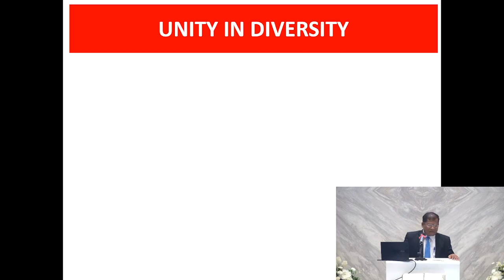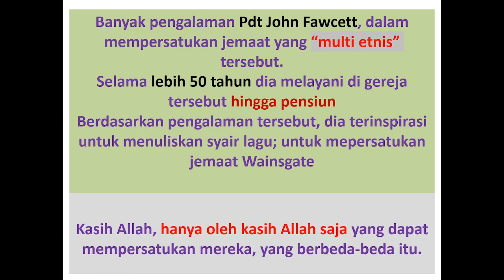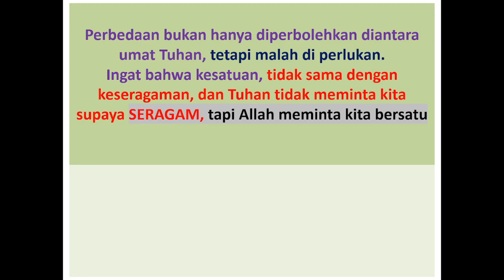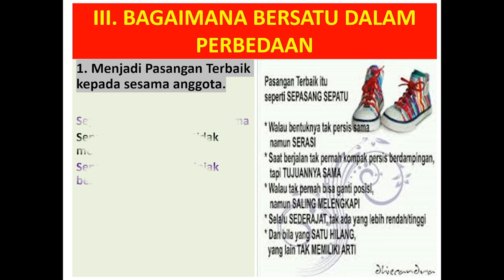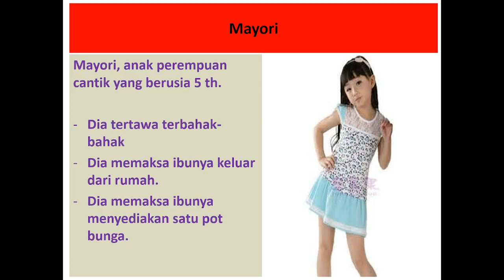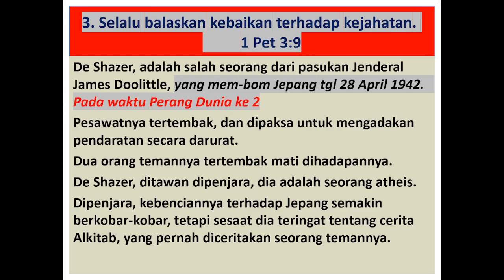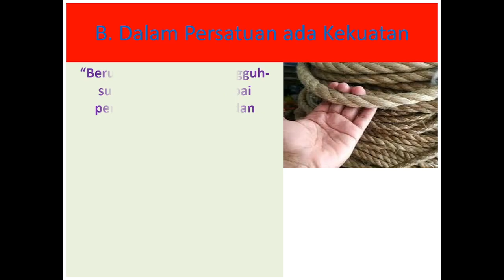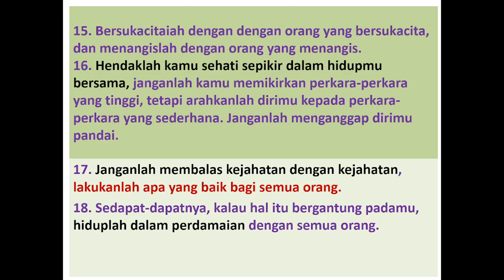Unity In Diversity I Pdt Saiman Saragih